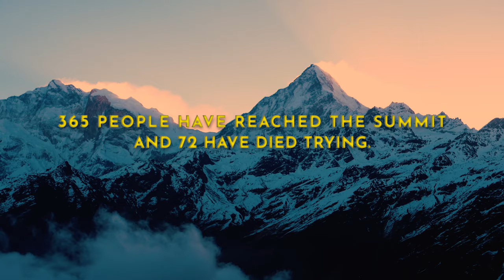Annapurna Circuit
Annapurna; the 10th highest mountain in the world, and one of the most dangerous. Over 25% of all attempts to summit the Nepalese beast result in a fatality.

Simon Richardson and James Lowsley-Williams are heading to Nepal to tackle the Annapurna Circuit; a 230 km trail that circumnavigates the mountain. Known as the best long distance hike in the world, an experienced hiker will take around 20 days to complete the route on foot; Si and James are attempting to ride it in just 5.

Joined by local Nepalese mountain bike legend, Mangal Lama, they’ll battle extreme weather conditions, treacherous single track, and perilous high altitude as they try to complete the iconic Annapurna Circuit.